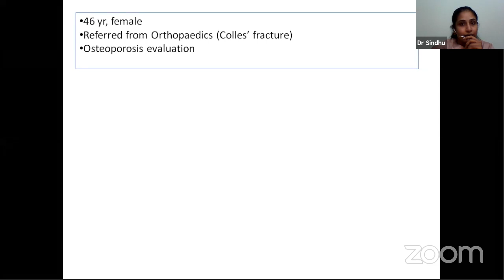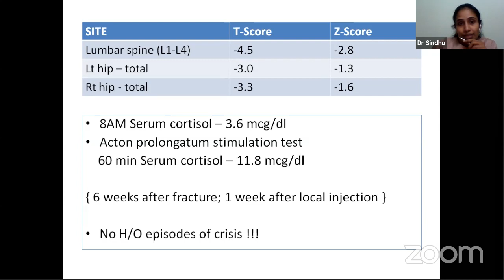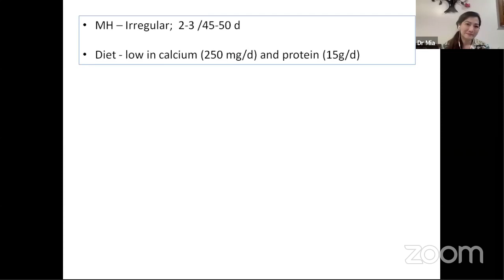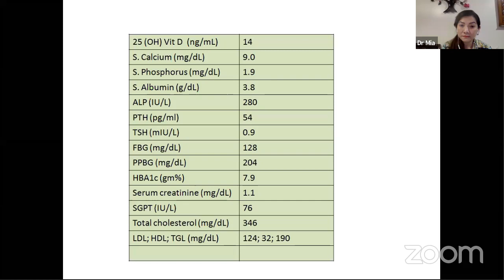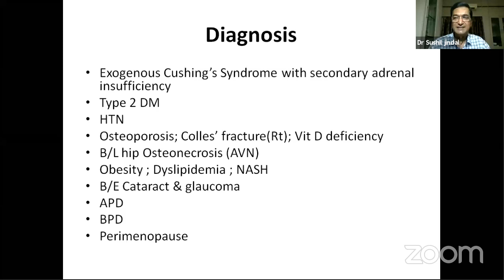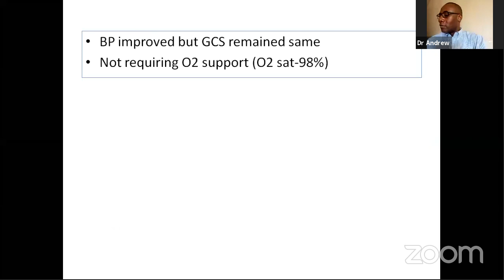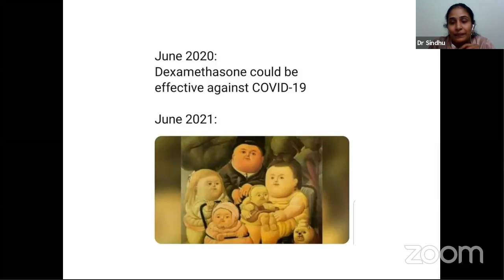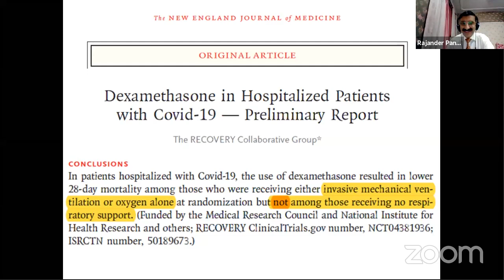EPIC webinar | NON-ADRENAL USES OF ADRENAL STEROIDS | Dr. Sindhu Sree Rallapalli